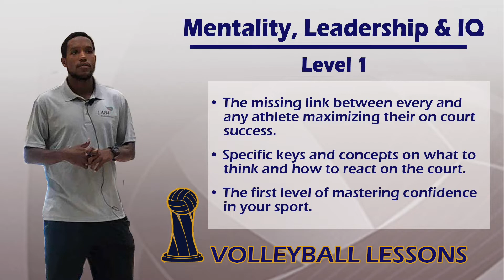What A High School Libero Wants From Their Coach | Volleyball Lessons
What A High School Libero Wants From Their Coach

Make sure you drop a comment on what you like and what you want to see!

Volleyball Lessons is the owner of Setter College, Hitter College & Libero college. it is for players, coaches, and parents in all positions. Setter College is run by 2X NCAA Division 1 Champion Coach Lion and does detailed camps and clinics across the United States and Internationally, focused on Mentality, Leadership, and IQ.

To Purchase Volleyball Lessons system Video Courses: VolleyballLesson.com